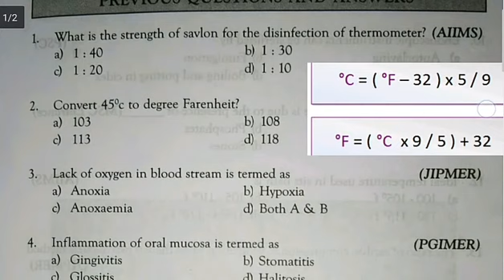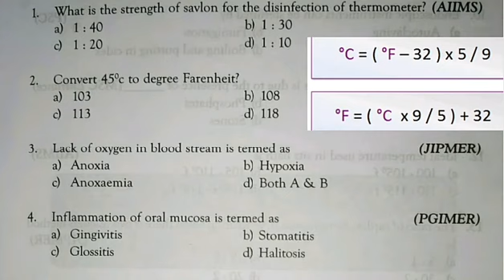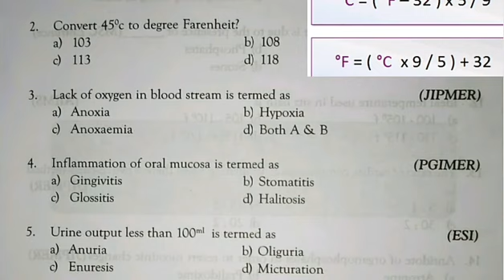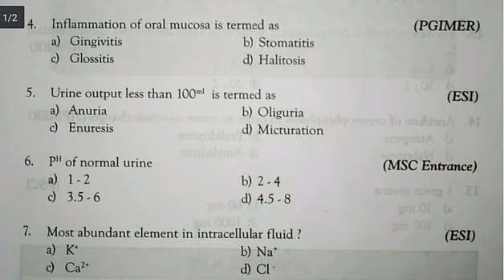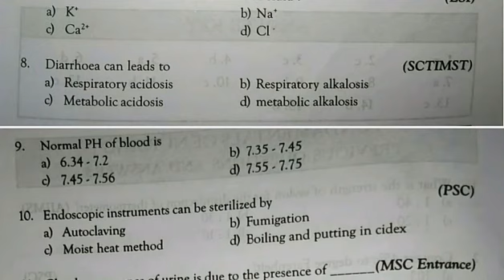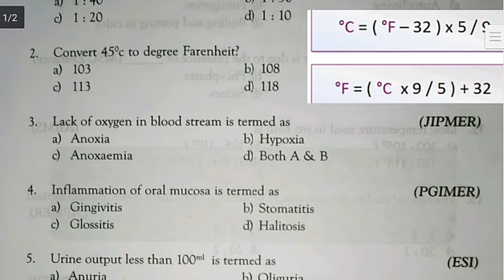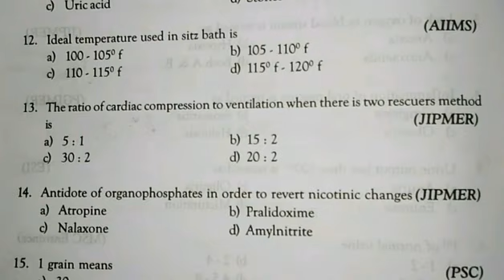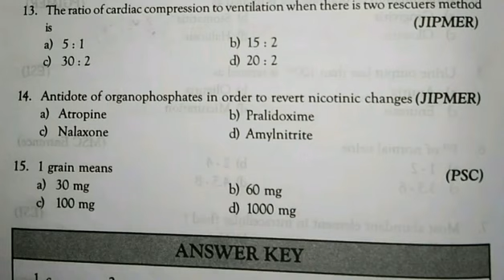fundamental nursing questions and answers | fundamental nursing in hindi | fundamental nursing mcq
Pardeep lohani